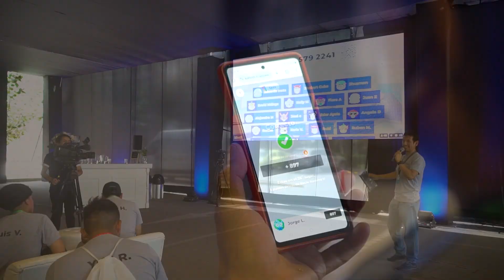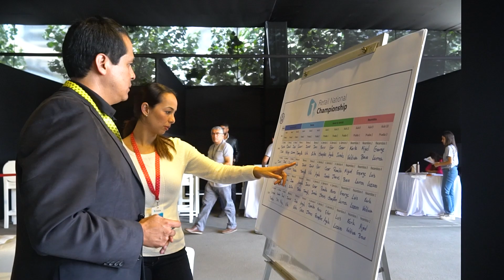Retail National Championship 2023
​Revive la celebración del Retail National Championship 2023. Desde desafíos emocionantes hasta momentos de gloria. Nuestros asesores y técnicos pusieron a prueba sus conocimientos para brindar el mejor servicio de calidad.